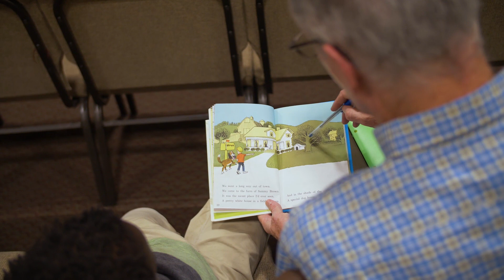Project Transformation | Oklahoma